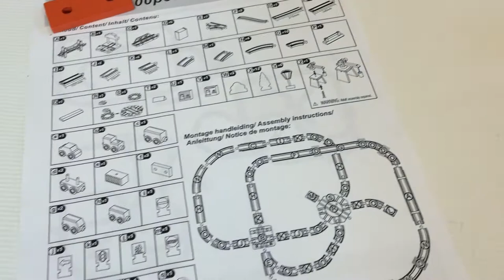Woodtoys - houten treinset 100 dlg met grondplaat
De 100 delige treinset met onder andere een rode brug, twee treinen, stationsgebouw, overweg, grondplaat en kraan. Te koop bij onder andere